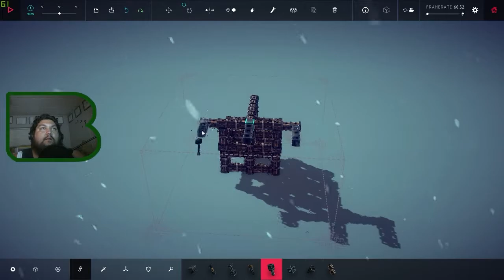The One B Plays Besiege - The Isle Valfross - Zone 36 - The Awakening Bells